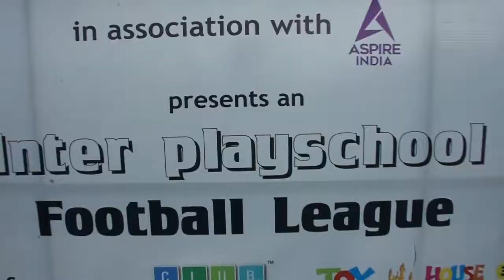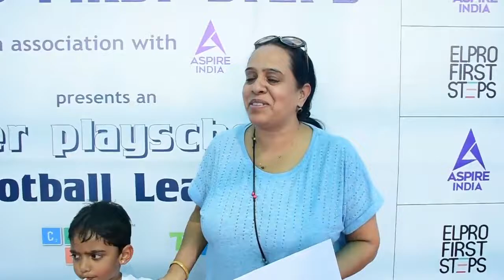Glimpses of Inter Playschool football League